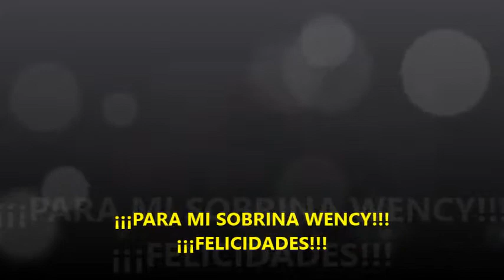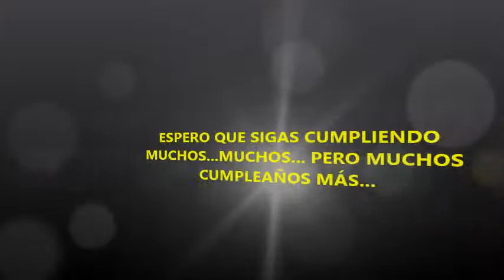VIDEO WENCY CUMPLE 2013 OCTUBRE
VIDEO HECHO PARA MI SOBRINA WENCY EN SU CUMPLEAÑOS ESTE 8 DE OCTUBRE DEL 2013... FELICIDADES WENCY... QUE CUMPLAS MUCHOS MAS...ATTE...TU TIO OSCAR CUEVAS REYES.